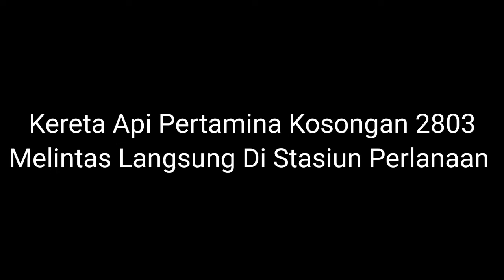Kereta Api Pertamina Kosongan 2803 Melintas Langsung Di Stasiun Perlanaan